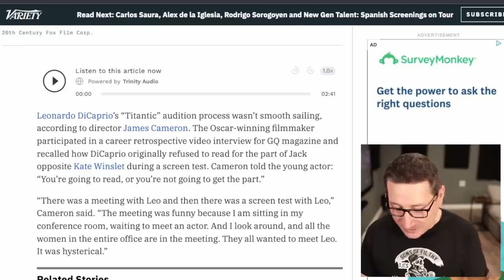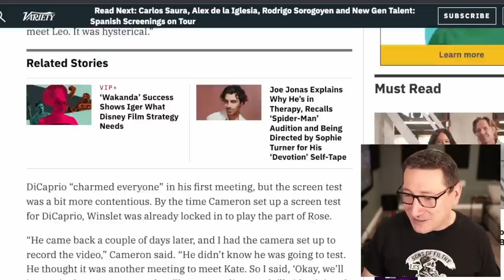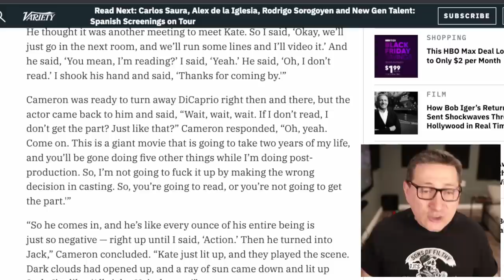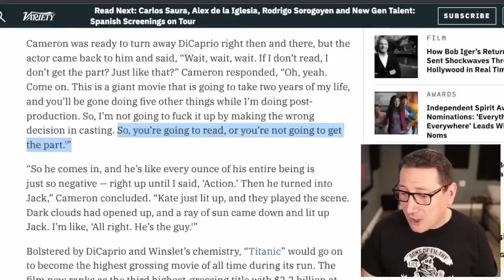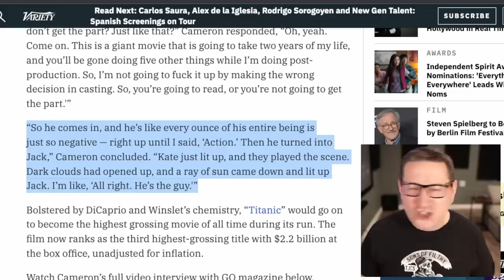James Cameron Nearly Fired Leonardo DiCaprio Off Titanic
Mic pre-amps

Streaming Software
Wirecast Pro